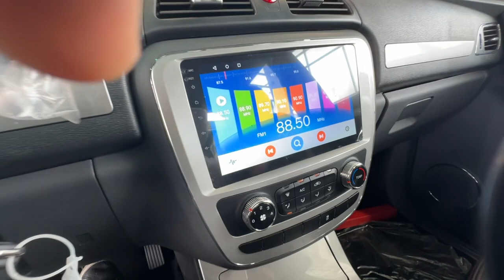JAC T6 4x2 gasolina ECUADOR 🇪🇨 PERU BOLIVIA COLOMBIA 🇨🇴 GUATEMALA MEXICO EL SALVADOR PANAMA